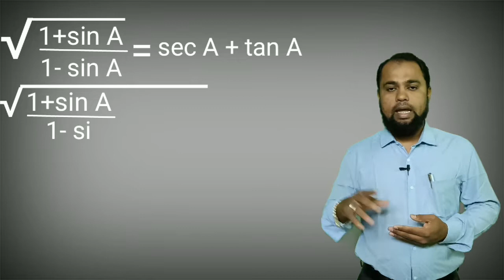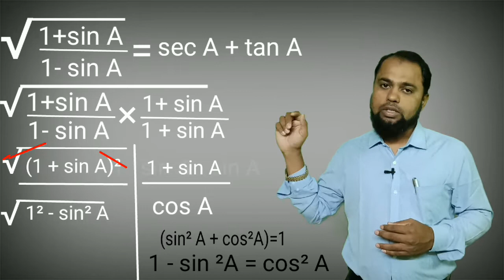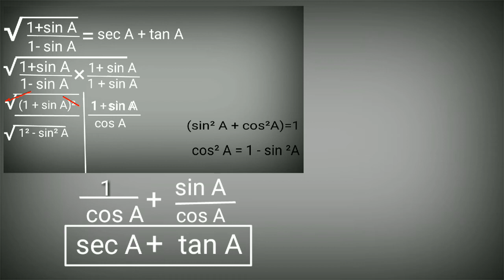18 April 2020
SSLC Exam Pack on Trigonometry